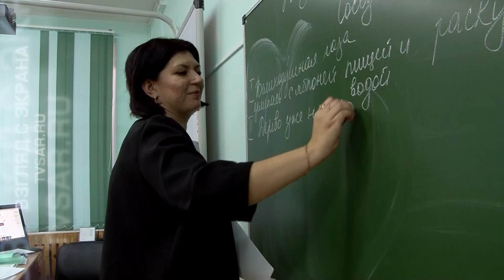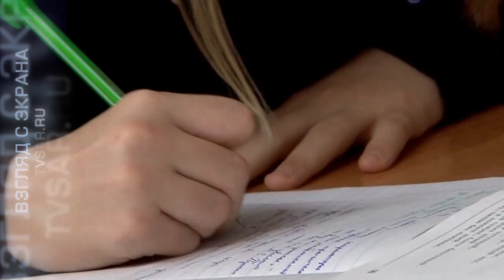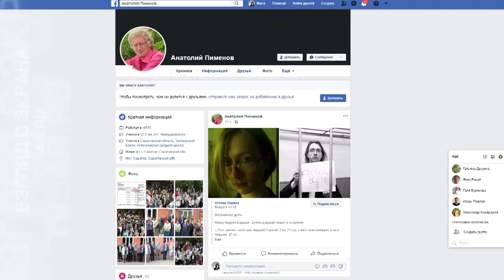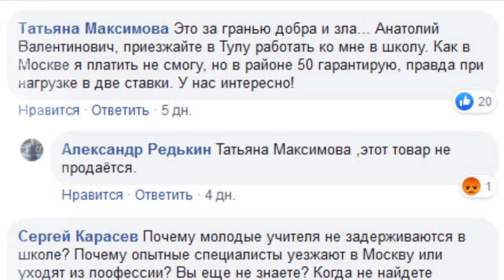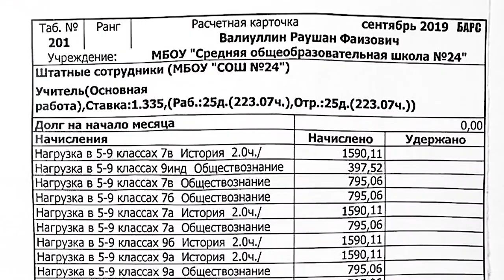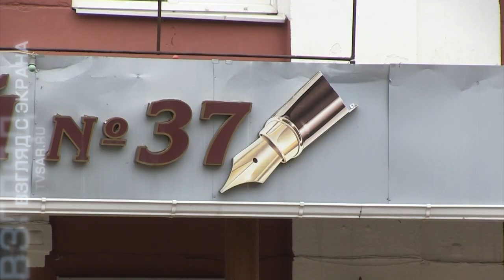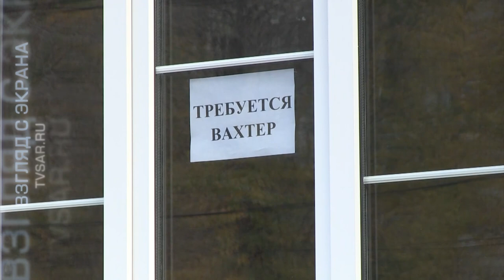Учительские зарплаты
Зарплата учителя в Саратове должна быть не менее 40-50 тысяч рублей. Таковы результаты уличного опроса, проведенного "TVSAR". Горожанам предлагалось ответить на вопрос: сколько должны получать школьные педагоги?

"Маленькая зарплата просто на отношении к жизни плохо сказывается. Человек чувствует себя социально незащищенным и неуверенным. Если человек недоволен жизнью, как он может хорошо общаться с детьми?", - говорили респонденты.

По официальным данным, сейчас средняя зарплата педагогов в Саратове превышает 27 тысяч рублей, учителя первого года работы получают чуть более 18 тысяч. В эти суммы входят и всевозможные доплаты.

Низкие цифры в платежках чиновники объясняют системой оплаты, которая применяется при оценке труда педагогов в регионе. Сейчас зарплата учителя напрямую зависит от количества учеников в школе.